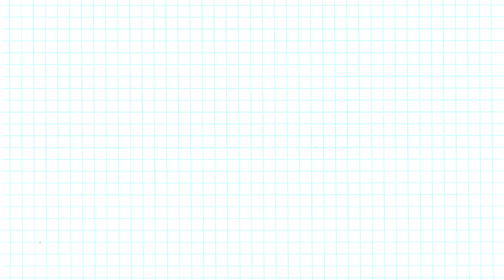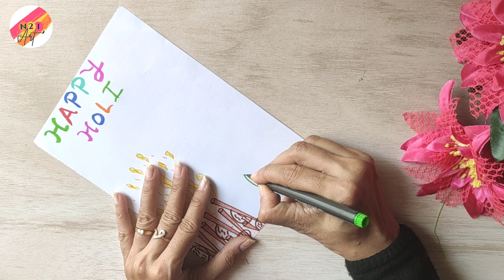How To Draw Holi Festival Poster | Holi Drawing Very Easy | Holi Drawing 2021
How To Draw Holi Festival Poster | Holi Drawing Very Easy | Holi Drawing | Holi Drawing 2021